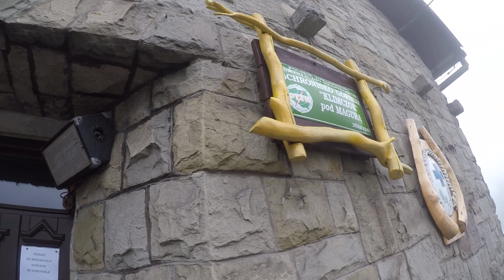Schronisko Klimczok na Magurze